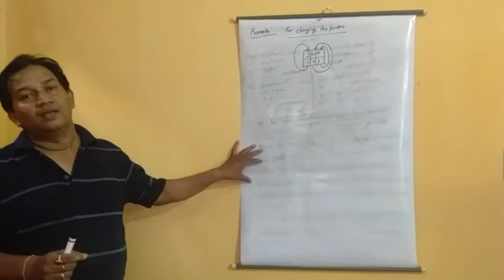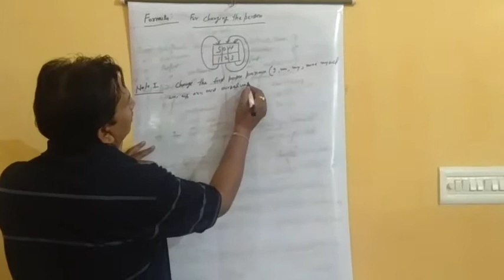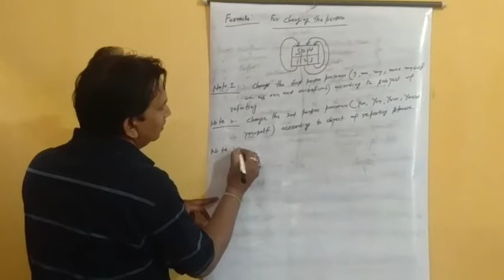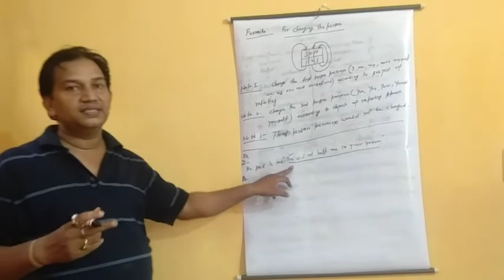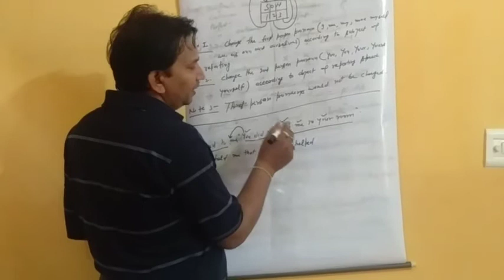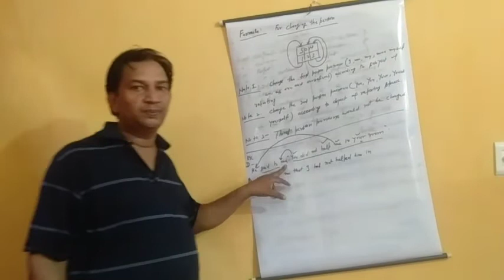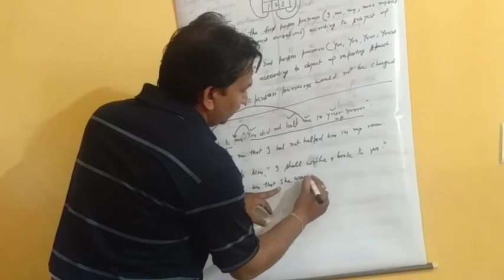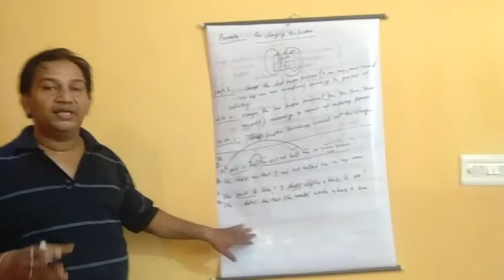Class 10th English Grammer "Direct & Indirect speech" (Part 5 )by Vijay Shanker sir